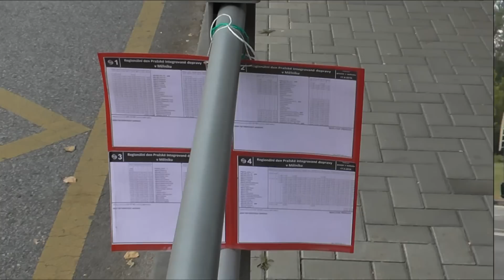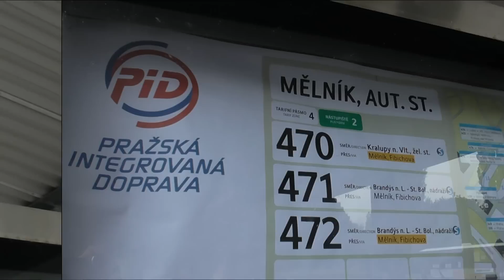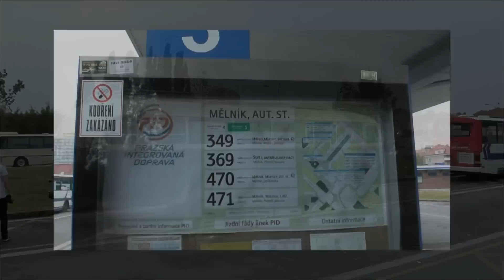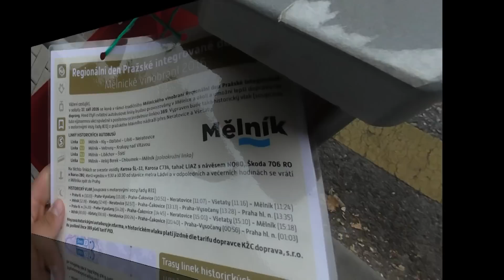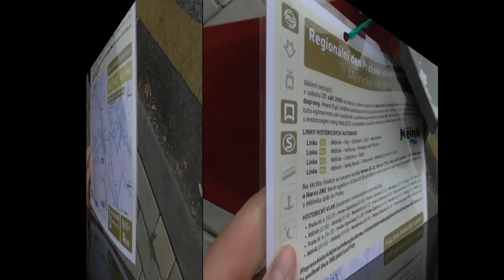17.9.2016 Mělnické Vinobraní regionální den